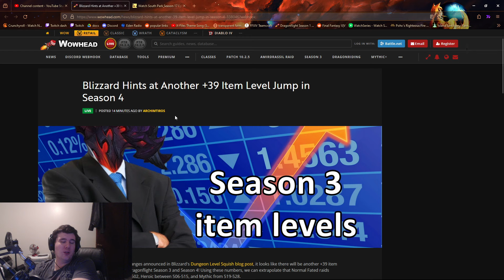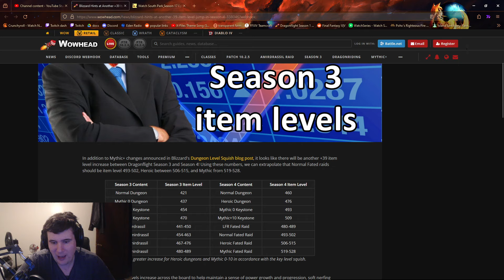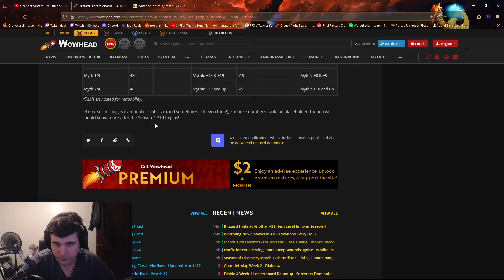Dragonflight Season 4 Item Level Changes